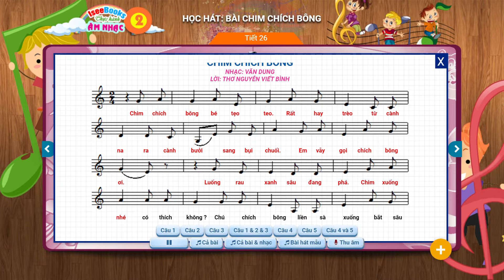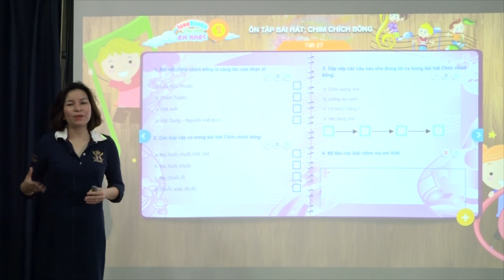Âm nhạc 2 Tiết 27 Ôn tập bài hát: Chim chích bông